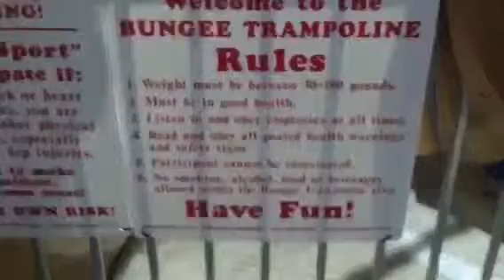Sol Driven Train Road Life: 10/9/12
Greer sc and Shreveport la.   Music by dread Clampit and beck